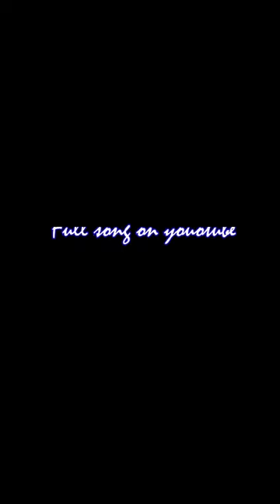khwab ho tum ya koi haqeeqat